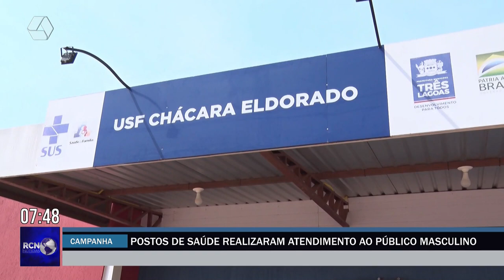Postos de saúde realizaram atendimento ao público masculino